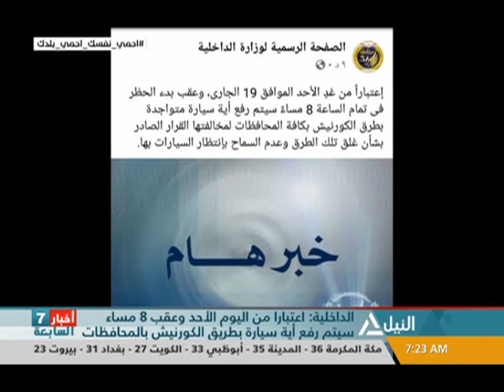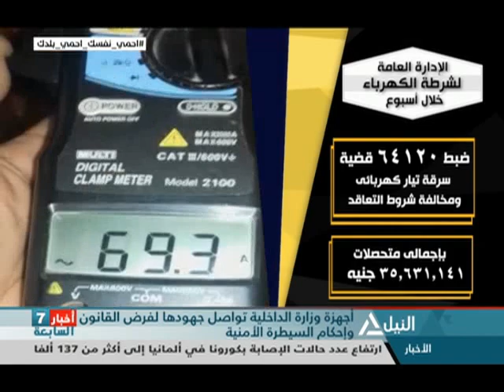نشرة أخبار السابعه صباحاً 19-4-2020